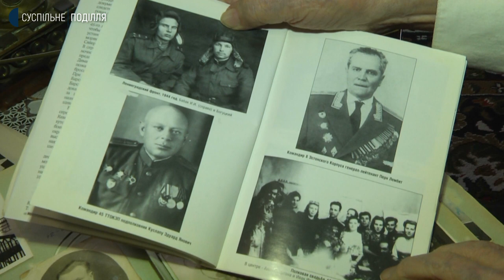У Хмельницькому пам’ятник-танк поки що не зноситимуть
Залишити не можна демонтувати. У Хмельницькому пам’ятник-танк поки що не зноситимуть. Про це розповів заступник міського голови Михайло Кривак. За його словами, цей танк виготовлений на Харківському заводі. Через це і вирішили не демонтувати його. Коли встановили пам’ятник-танк Т-34 в обласному центрі та у чому його унікальність – дивіться далі у сюжеті.